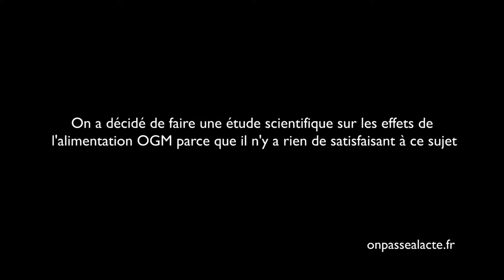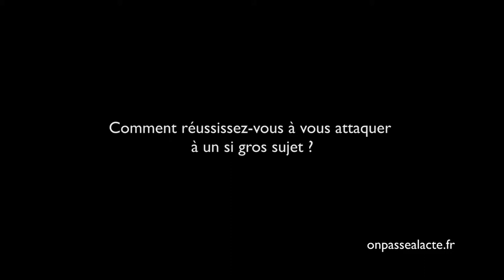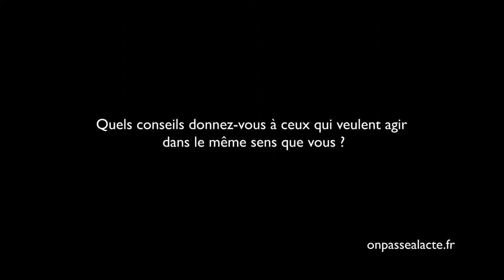Une étude indépendante sur les effets des OGM sur la santé (version longue)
Corinne Lepage, aidée de plusieurs scientifiques bénévoles, a décidé d'auto-financer une étude sur les effets des OGM sur la santé. Alors que personne ne voulait prendre cette responsabilité et qu'aucune information n'existait sur ce sujet elle a publié une étude très poussée.

Résultats :

3 millions d'euros investis
2 ans d'expérimentation sur des rats nourris au maïs transgénique
la démonstration que les rats développent de multiples cancers et des nécroses au foie
l'étude est fortement médiatisée à sa sortie en 2012
l'équipe rencontre d'énormes freins dont la dé-publication de l'étude
l'équipe persiste à vouloir informer le public et réussit à la refaire publier.